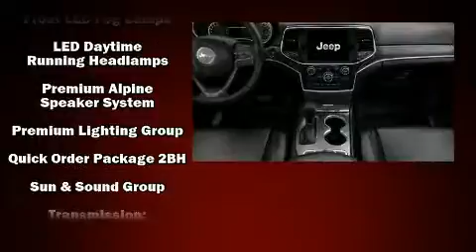2021 Jeep Grand Cherokee LIMITED 4X4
Experience driving perfection in the 2021 Jeep Grand Cherokee. Jeep prioritized comfort and style by including: front and rear reading lights, a rear window wiper, an automatic dimming rear-view mirror, turn signal indicator mirrors, a power liftgate, an overhead console, and a split folding rear seat. Features such as automatic climate control and leather upholstery prove that economical transportation does not need to be sparsely equipped. With high intensity discharge headlights illuminating your path, you'll always appreciate maximum visibility. For drivers who enjoy the natural environment, a power moon roof allows an infusion of fresh air. Audio features include an AM/FM radio, steering wheel mounted audio controls, and 10 speakers, providing excellent sound throughout the cabin. Passenger security is always assured thanks to various safety features, such as: dual front impact airbags with occupant sensing airbag, front side impact airbags, traction control, brake assist, anti-whiplash front head restraints, a panic alarm, an emergency communication system, and 4 wheel disc brakes with ABS. Electronic stability control ensures solid grip atop the road surface, no matter how challenging the driving conditions. We have a skilled and knowledgeable sales staff with many years of experience satisfying our customers needs. They'll work with you to find the right vehicle at a price you can afford.